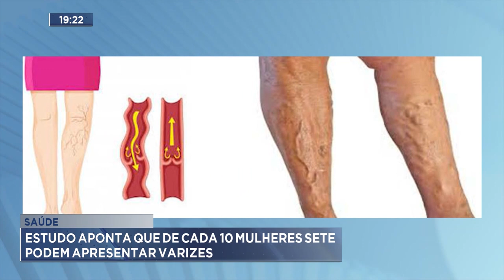Saúde: Estudo aponta que de cada 10 Mulheres, 7 podem apresentar Varizes.